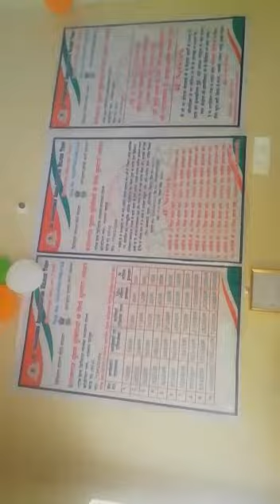Dr shamshuddin Ahmed education welfair trust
Grib help digital samsya samadhan yojna